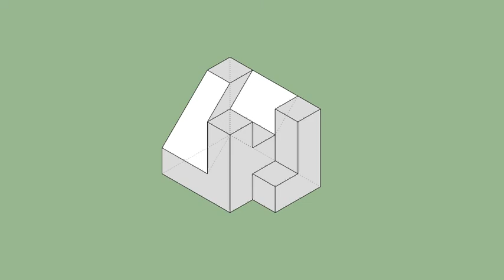育才出版-基礎圖學空間感練習本-第098第136題（三視圖轉等角圖部份）